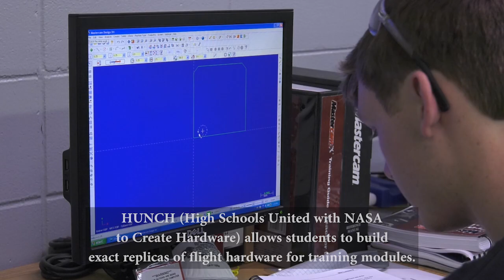Students Acting on a HUNCH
For 15 years, NASA’s HUNCH program—High Schools United with NASA to Create Hardware—has challenged students to use the technical skills learned in class to build replicas of space station hardware for use in training modules.  Now, HUNCH program organizers are challenging students to build actual flight hardware for use on orbit: here’s how it’s working at Austin High School in Decatur, Alabama.

To learn how you can join the HUNCH program, visit their